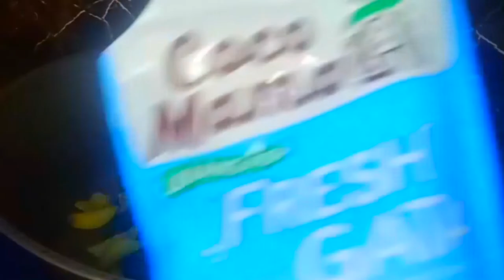INDOOR COOKING MUKBANG: SINIGANG NA BANGUS/MILKFISH| GINATAANG BARAGAN or SUSO|MUKBANGPH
below.

my member:
GOLD